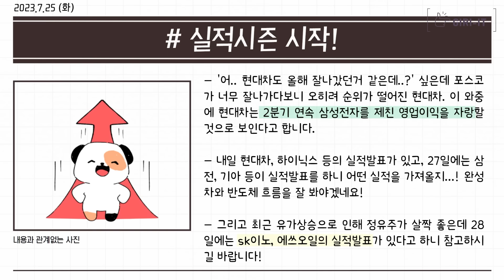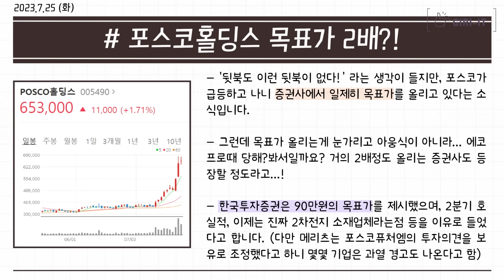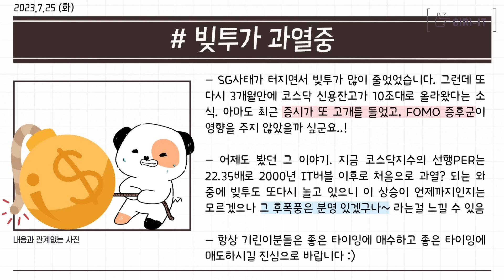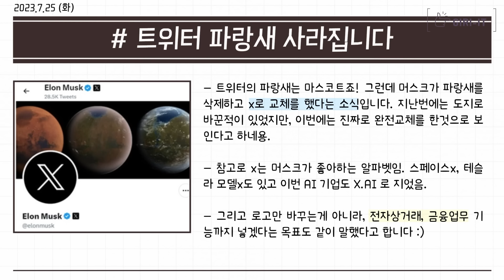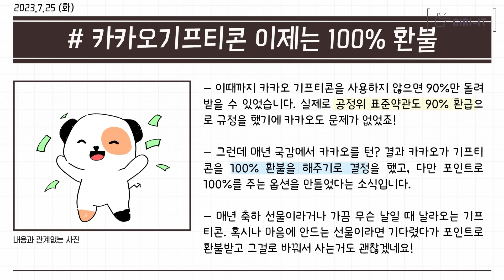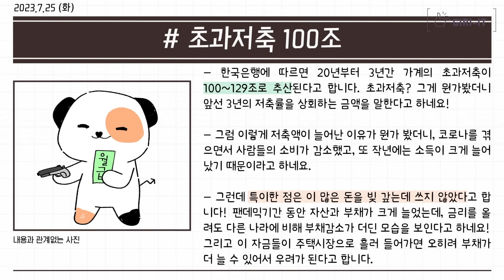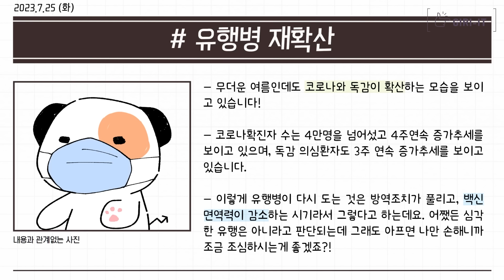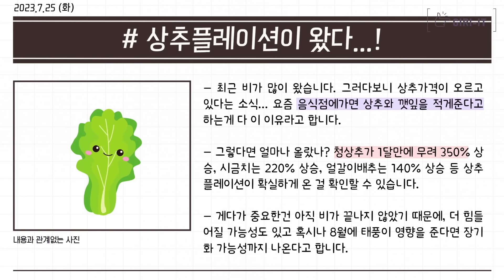"충격적인 목표가 공개" 포스코 목표가를 이렇게 정했습니다!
0:00 인트로
0:16 경기침체 걱정없다!
3:01 중국 테마 발생?!
4:27 포스코 목표가를 2배 올렸다
6:02 LS 3배 올라간다는 이유
7:36 빚투가 과열입니다
12:10 기릿은 국민연금을 못받을까..?
15:31 유행병이 확산중
17:49 한달만에 350%나 오른 이게 뭔디..?